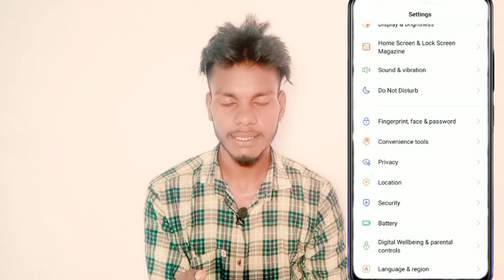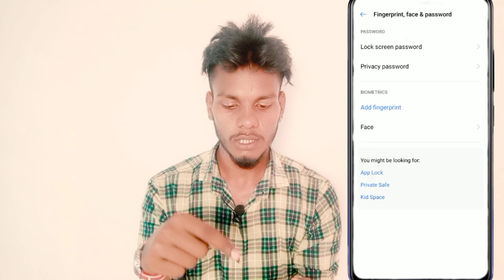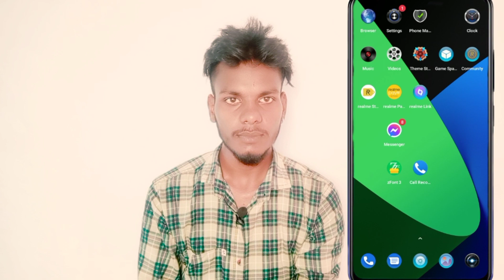How To Add Fingerprint Lock 🔐 On Vivo Y20 || Vivo Y20 Fingerprint Lock 🔐 कैसे लगाऐ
How To Add fingerprint Lock On Vivo Y20
Vivo Y20 Fingerprint Lock Add Kaisy Kare
Fingerprint Lock Vivo Y20 Vivo Y20 Fingerprint Lock Setting
Fingerprint Lock In Vivo Y20
How To And fingerprint Lock In Vivo Y20

My Camera

My Trypod
My Light